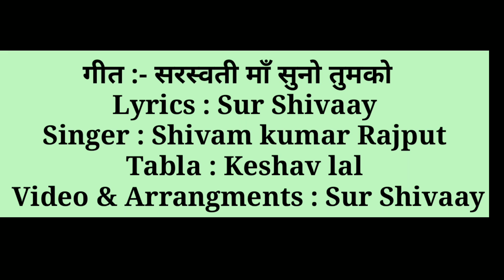"सरस्वती माँ सुनो तुमको मेरा मन याद करता है" माता के भक्त है तो एक बार ये भजन ज़रूर सुनें व गायें भी